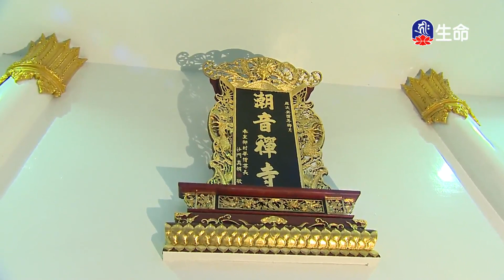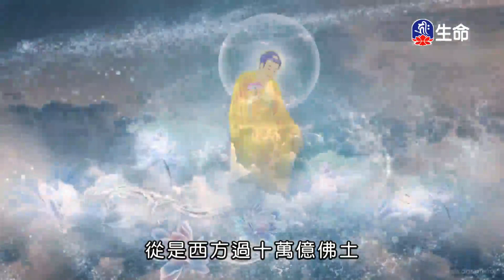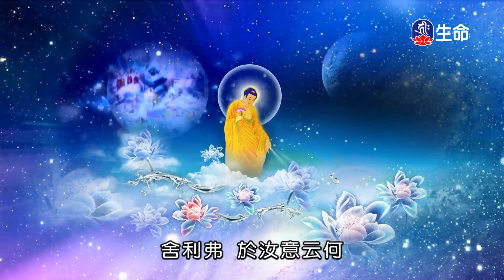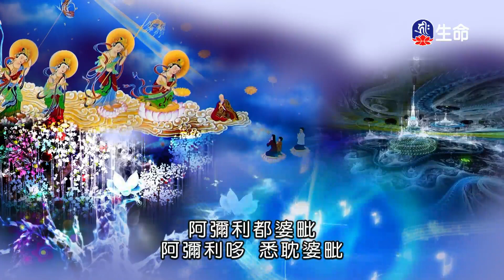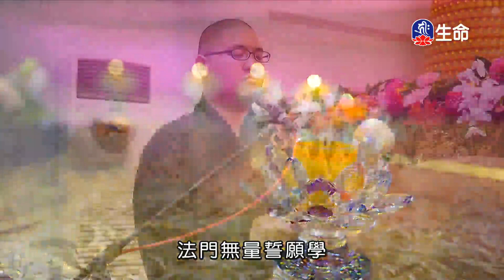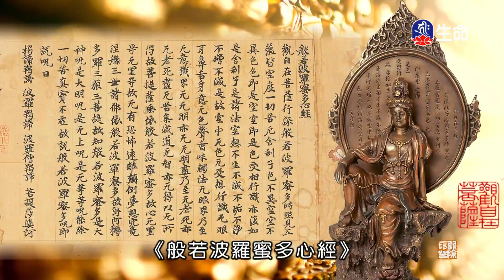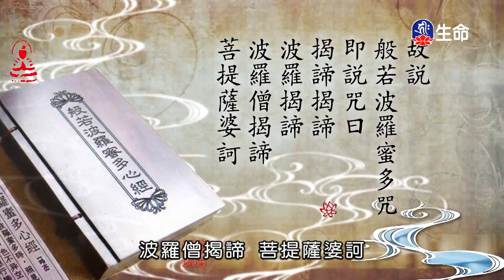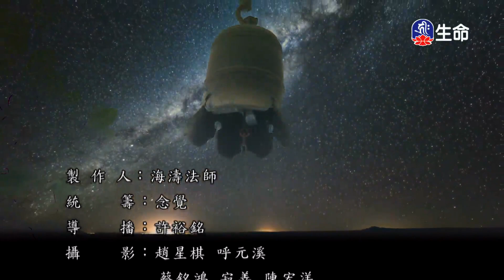潮音寺晚課_晚課_(lifetv_20230503_16:00)